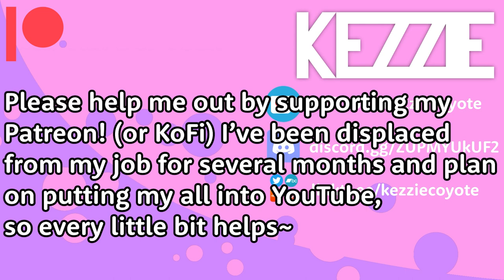2022 Recap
How my 2022 (and MFF!!) went! Lessons galore!